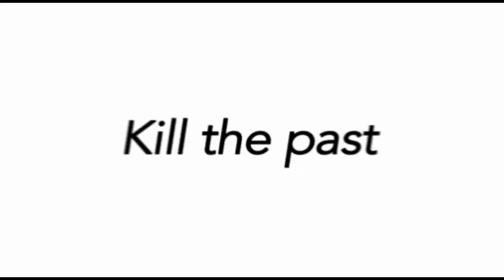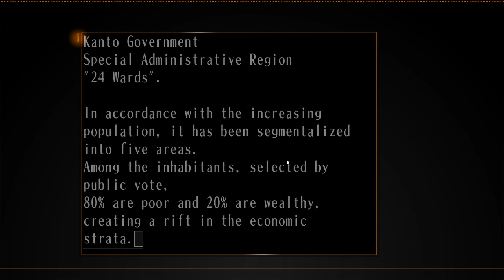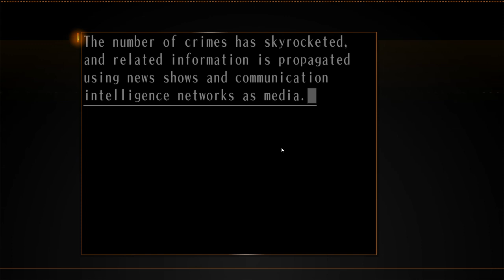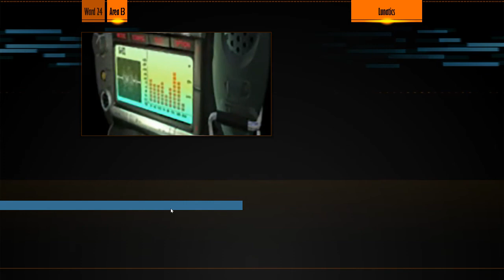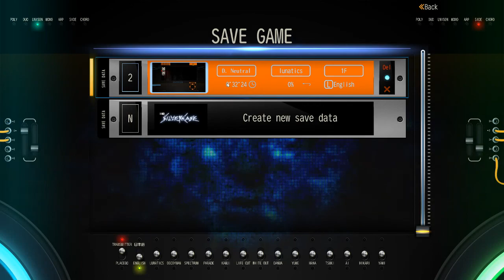The Silver Case the Neutral Server: Case #1 [Cauliflower Murders]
Me and my servermates (Takkul, Moo, Bloodfallen, and others) take on a new detective adventure featuring wonderful music and aesthetic, and brooding horror and mystique, our first dive into the mind of Suda 51!